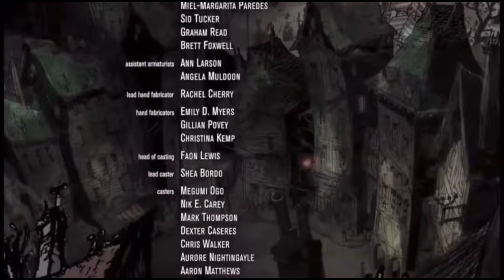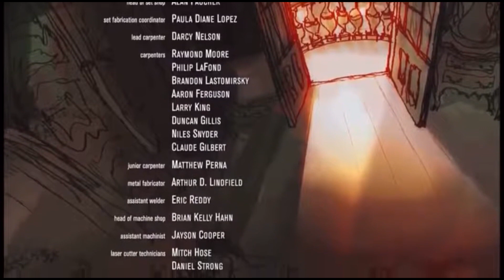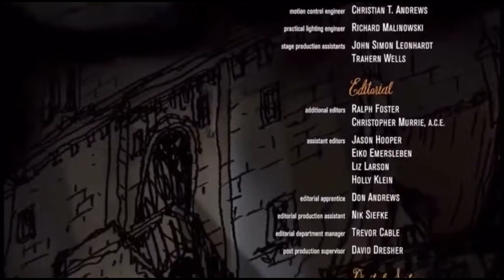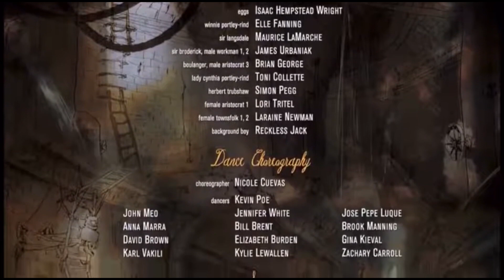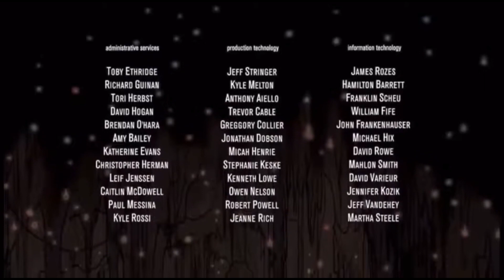The Boxtrolls End Credits and The Princess and the Frog Trailer Teaser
Taken From "The Boxtrolls" (2014)